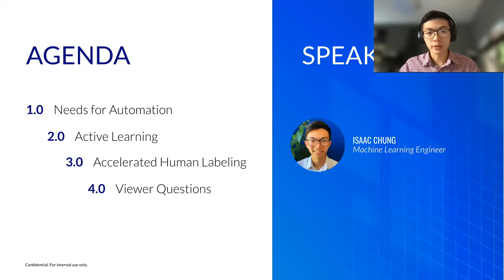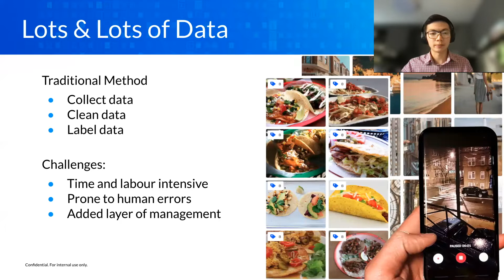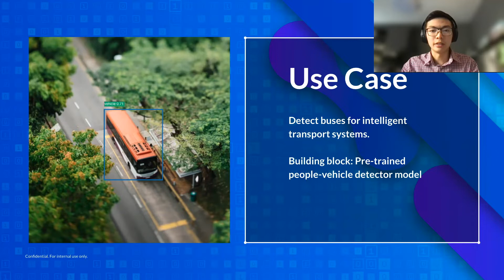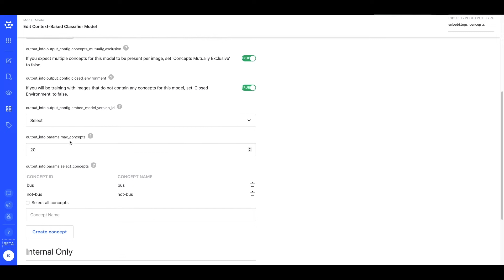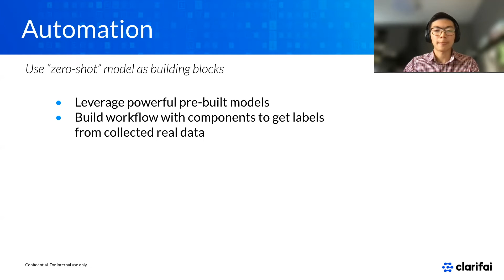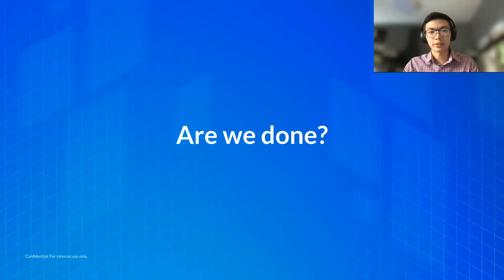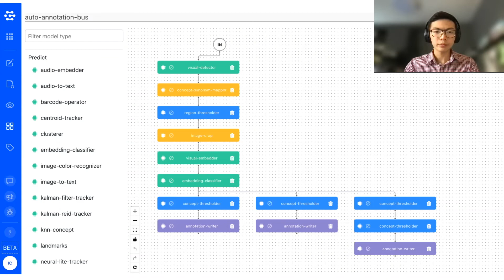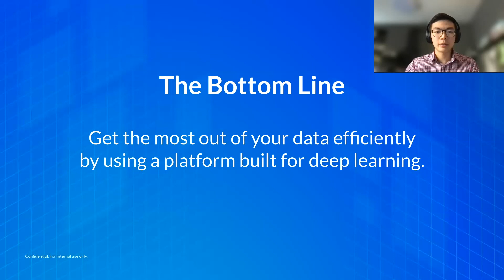Automating Data Labeling for Deep Learning | AI-Automated Data Labeling | Clarifai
In a very real sense, Software 2.0 is “made out of training data.” Let's take a look at what goes into collecting and preparing training data for AI.

* Automatically annotating inputs when predictions are confident
* Using AI to assist human labelers
* Quality control